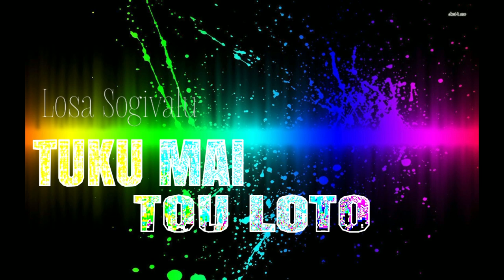Tuvalu Music 🌴TUKU MAI TOU LOTO Cover by Losa Sogivalu (Official Audio)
Song composed by Mafoa Palakua

Recorded at LotaYard Production Melbourne